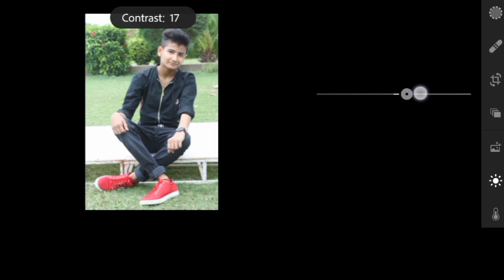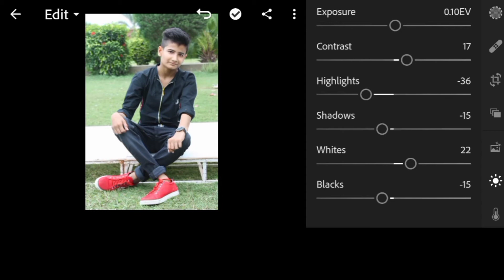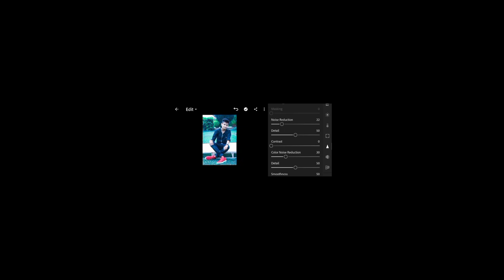Light room mobile blue tone photo retouching tutorial explained in hindi - A.W creation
Hello everyone
Welcome to A.W creation
Today l teach you Light room color change
Editor so now learn from basic
Light room apk👇